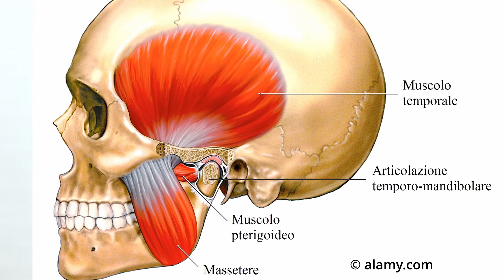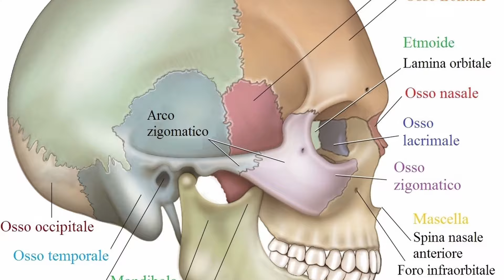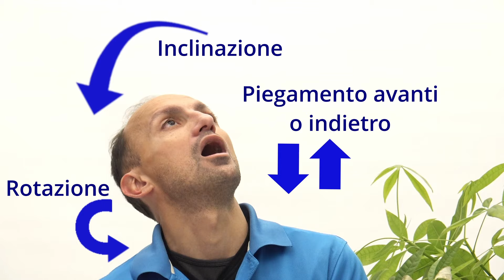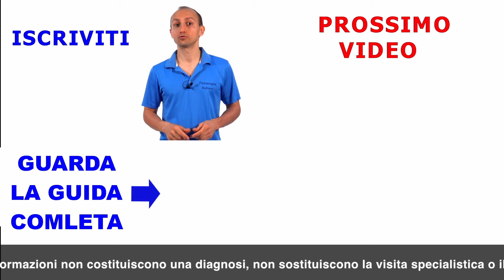Mandibola Bloccata e Dolente? Sbloccala Velocemente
Hai la mandibola bloccata nel senso che non riesci più ad aprirla bene e hai una forte rigidità/tensione nella zona tra mandibola e mento? In questo video ti spiego che cosa fare e quali sono gli esercizi che ti possono aiutare a sbloccarla subito.

Sono Dr. Massimo Defilippo, fisioterapista, specializzato in Terapia Manuale Dolce ed Esercizi perché queste terapie mi danno risultati:
- Più Efficaci,
- Più a lungo termine,
- Senza effetti collaterali.

Se ti interessa capire:
- Come origina il dolore,
- Cosa può fare la fisioterapista per aiutarti,
- Alcuni esercizi di riabilitazione.

Allora in questo canale ho qualcosa per te!

 1) Sarai sempre aggiornato su ogni nuovo video pubblicato,
 2) Sarai sempre il primo a  conoscere tutte le novità sulle terapie per il dolore!

Tutti i contenuti presenti sul canale YouTube di Massimo Defilippo sono forniti solo a scopo informativo ed educativo. Non sono un consiglio medico e non hanno lo scopo di diagnosticare, trattare, curare o prevenire malattie, disturbi o condizioni mediche. In caso di patologie pregresse e per qualsiasi indicazione terapeutica e farmacologica invitiamo a rivolgersi al proprio medico curante o a un terapeuta, o a qualsiasi altro fornitore di assistenza sanitaria autorizzato. Massimo Defilippo offre solo servizi di fisioterapia/osteopatia/terapia manuale e non fornisce terapie, consigli o trattamenti medici. Le dichiarazioni e le opinioni espresse dagli ospiti non sono necessariamente approvate da Massimo Defilippo. Tutti i contenuti sono forniti "così come sono" e senza garanzie, espresse o implicite.